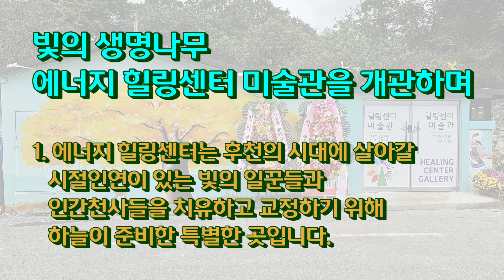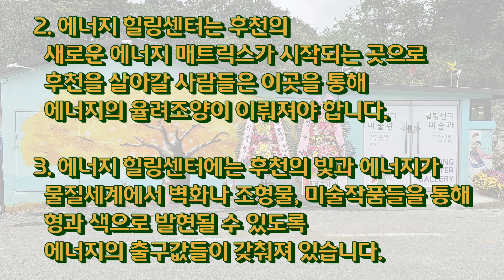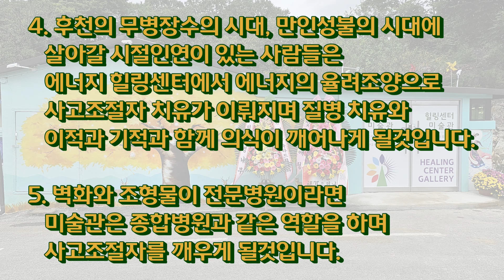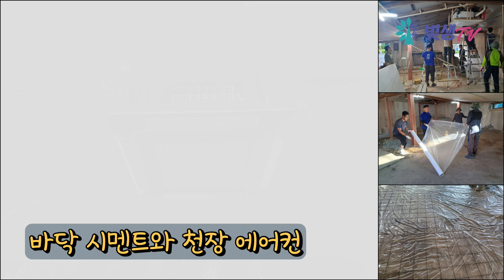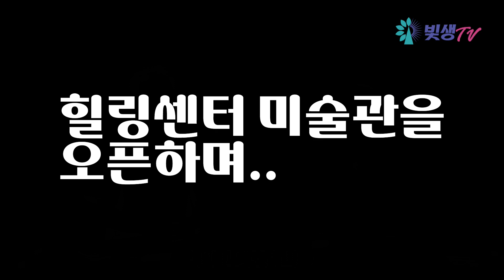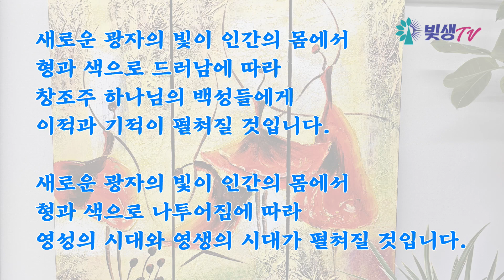[생생다큐] 힐링센터 미술관(치유와 기적의 미술관)